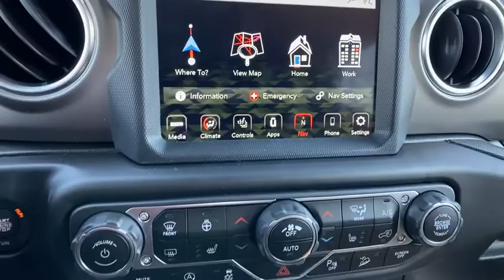2020 Jeep Wrangler at Oxmoor CDJR | Louisville & Lexington, KY C11224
Bright White Clearcoat New 2020 Jeep Wrangler available at Oxmoor CDJR in Louisville, Kentucky. Servicing the Lexington, Elizabethtown, KY New Albany, IN Jeffersonville, IN area.
2020 Jeep Wrangler Unlimited Rubicon - Stock#: C11224 - VIN#: 1C4HJXFG0LW188016

Oxmoor CDJR
4520 Shelbyville Rd

$6,373 off MSRP! 2020 Jeep Wrangler Unlimited Rubicon 3.6L V6 24V VVT Wrangler Unlimited Rubicon, 4D Sport Utility, 3.6L V6 24V VVT, 8-Speed Automatic, 4WD, 1-Year SiriusXM Guardian Trial, 240 Amp Alternator, 4G LTE Wi-Fi Hot Spot, 4-Wheel Disc Brakes, 5-Year SiriusXM Traffic Service, 5-Year SiriusXM Travel Link Service, 7 & 4 Pin Wiring Harness, 700 Amp Maintenance Free Battery, 8.4 Radio & Premium Audio Group, 8.4 Touchscreen Display, ABS brakes, Advanced Brake Assist, Advanced Safety Group, Alpine Premium Audio System, AM/FM radio: SiriusXM, Auto-Dimming Rear-View Mirror, Automatic temperature control, Auxiliary Switches, Blind Spot & Cross Path Detection, Brake assist, Class II Receiver Hitch, Cold Weather Group, Daytime Running Lamps LED Accents, Electronic Stability Control, Emergency/Assistance Call, Front dual zone A/C, Front fog lights, Front LED Fog Lamps, Full Speed Forward Collision Warning Plus, Garage door transmitter, GPS Navigation, HD Radio, Heated Front Seats, Heated Steering Wheel, Illuminated entry, Leather steering wheel, Leather Trimmed Bucket Seats, Leather Wrapped Park Brake Handle, Leather Wrapped Shift Knob, LED Lighting Group, LED Reflector Headlamps, LED Taillamps, ParkSense Rear Park Assist System, ParkView Rear Back-Up Camera, Performance Suspension, Power Top Quarter Window Storage Bag, Premium Door Trim Panel, Quick Order Package 24R, Radio data system, Radio: Uconnect 4C Nav w/8.4 Display, Rear Window Defroster, Remote keyless entry, Remote Proximity Keyless Entry, Remote Start System, Safety Group, Security system, SiriusXM Traffic Plus, SiriusXM Travel Link, Sky 1-Touch Power Top, Steel Bumper Group, Steel Front Bumper, Steel Rear Bumper, Steering wheel mounted audio controls, Traction control, Trailer Tow & HD Electrical Group, Wheels: 17 x 7.5 Black w/Machined Lip.brbrPlease CALL FOR AVAILABILITY as our inventory changes frequently . Serving Louisville Kentucky from our 4520 Shelbyville Road location as well as all surrounding areas including Lexington, Shelbyville, Elizabethtown, Clarksville Indiana and Jeffersonville Indiana. Price includes: $1500 - Great Lakes BC CCAP Retail Bonus Cash GLCL1. Exp. 03/31/2020